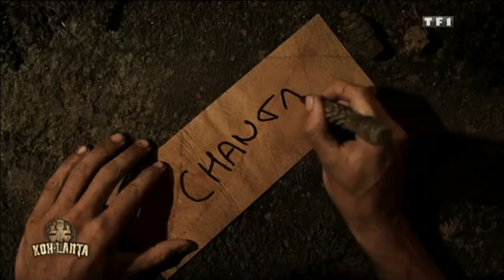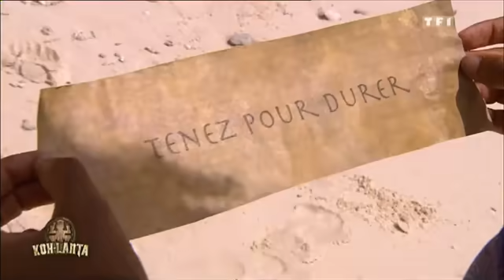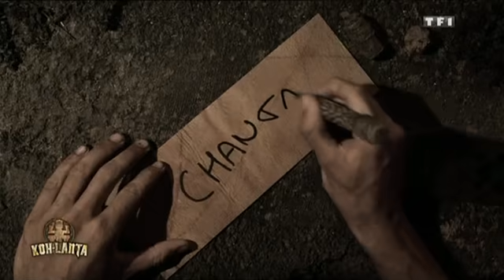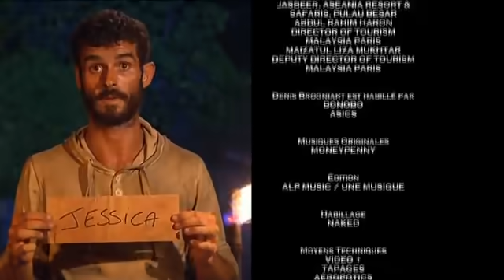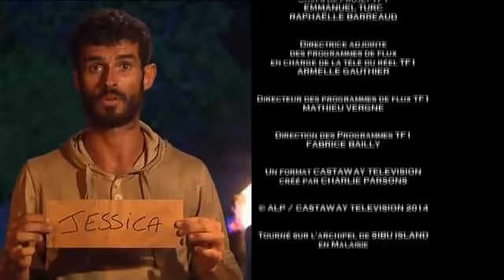Koh Lanta : Johor Saison 14 Episode 12